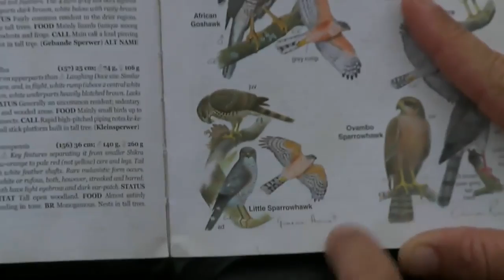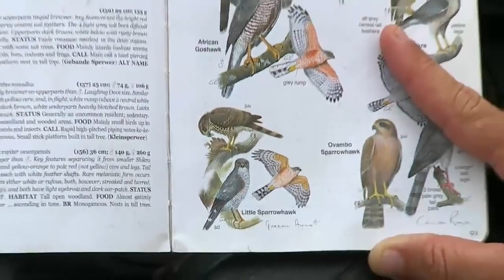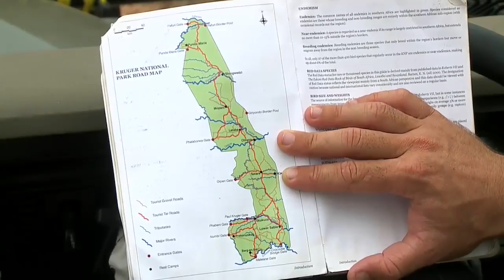Sabi Sand Wild Safari Live Feb 21 2016 sunset